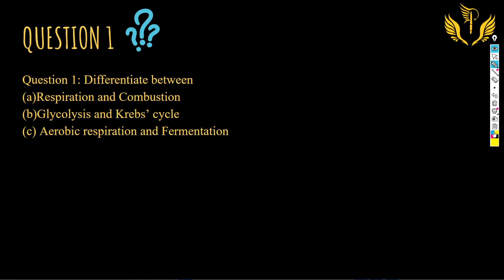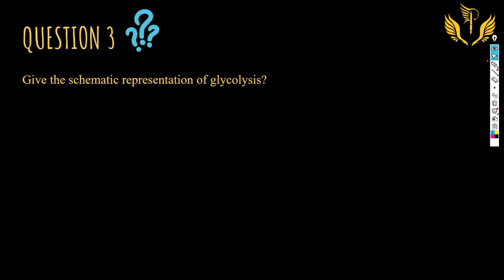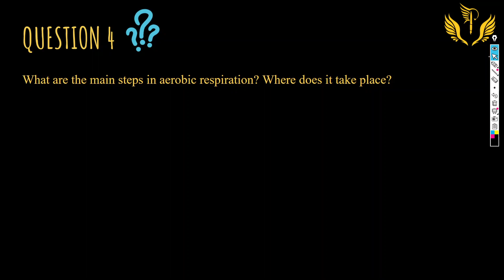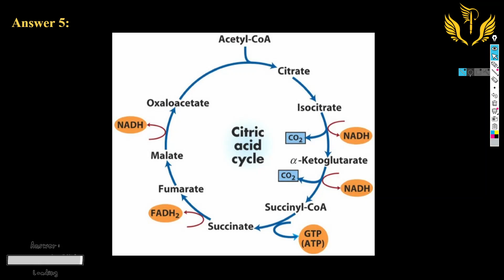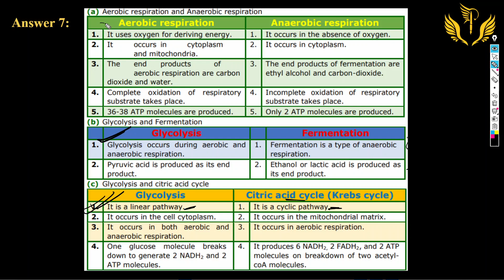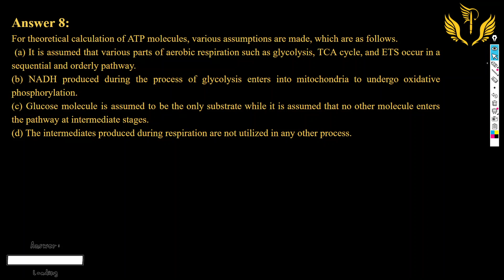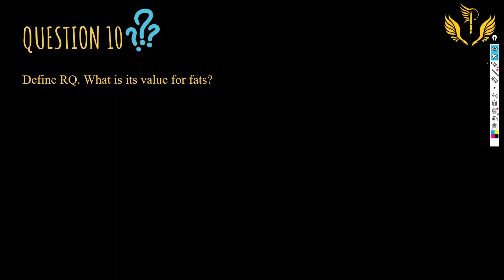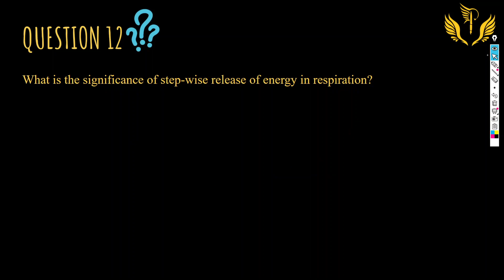Respiration in Plants Chapter 14 | Class 11 NCERT Biology Questions and Answers Practice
Cell The Unit of Life Chapter 8  | Class 11 NCERT Biology Questions and Answers Practice Session